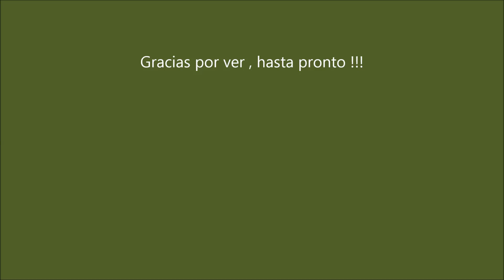Cantu'/como.Caminando + comiendo plato dominicano.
Italia.Las Cosas de Mignoliacfd. nosotros encontramos un lugar donde se come el plato típicos de república dominicana ,aquí en esta ciudad de Italia llamada Cantu'